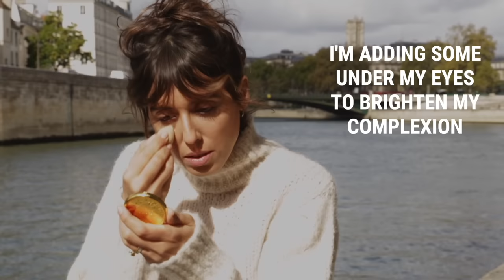CARAMEL EYES BY LA SEINE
Todays video was shot in 2020 while I was in Paris by La Seine. It’s a super quick on-the-go smokey eye using my Yeux Paint in Caramel Chaud along with a few other products. I hope this inspires you to create looks using less products !

Products used:
@nars Radiant Creamy Concealer
@shishedo Lipstick in Nude Rose
VFR Baume Shine
VFR Yeux Paint in Caramel Chaud
@marcjacobsbeauty Velvet Noir Major Volume Mascara